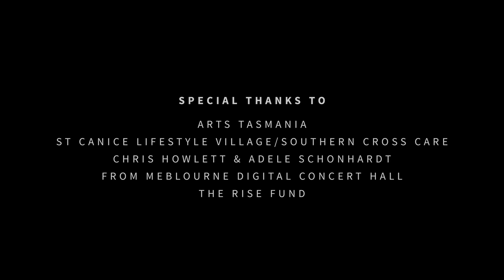Van Diemen's Fiddles - Ave Generosa (live)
🎼 Ave Generosa
Hildegard of Bingen arr. D. Nicolson (2020)

Performed LIVE at the St Canice, Sandy Bay
nipaluna, lutruwita/Tasmania.
September 2021

Van Diemen's Fiddles
Julia Fredersdorff - Artistic Director/baroque Violin
Rachel Meyers - violin & Octave violin
Emily Sheppard - violin, viola and eel-skin erhu

🎥 Film by Caleb Miller Mac40Media

© Van Diemen's Band